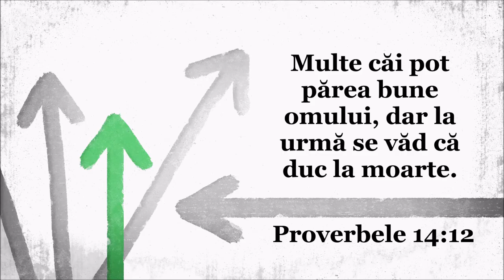Familia Luca - Multe drumuri mi se-oferă